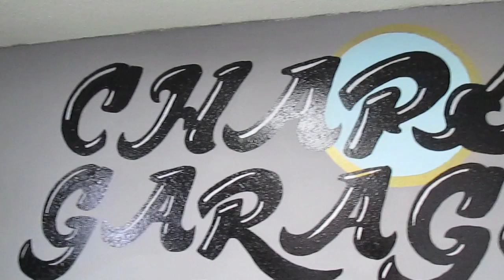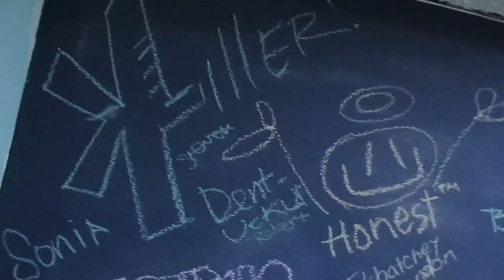SCOOT TV SHOW (11) w/ MOPEDivision • Honest™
YoYoYo... Got some FRESH Scoot Tv show for you, Hosted by JR (As seen on the very 1st Scoot TV Show) Dude is a natural.  Got footage of Chaps Garage grand opening, MNNTHBX PegLegs install by Anonymous Ruckus Rider & last FlashBack footage / MOPEDivision of a Rally with The Gaskettes & The Wooly Bullies.  Music by: Random Jam Band, Hyper, Smooth4Lyfe & Party Ben.